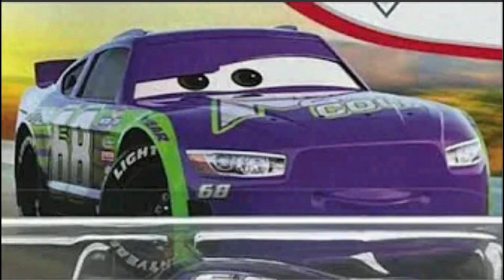Paw Patrol Pups Save a Chase Merpup